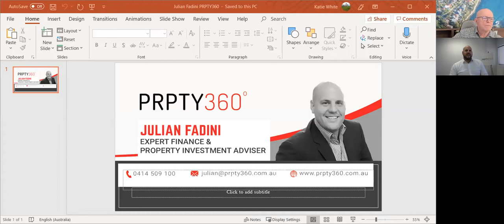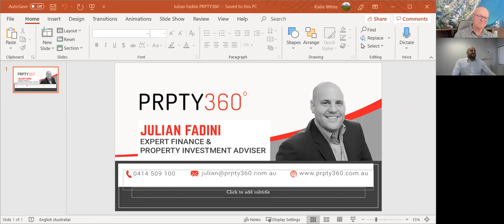Webinar - Where to buy to recover your deposit in 2 years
Australia continues to produce growth markets, where prices have delivered double-digit annual growth in the past two years, in contrast to Sydney and Melbourne.

Growth of this kind means investors can achieve capital gains equivalent to the deposit they paid, within the first 1-2 years.

In this no-to-be-missed webinar, Julian Fadini of PRPTY360 joined Hotspotting founder Terry Ryder to discuss the markets that have delivered big gains for investors in the past two years.

They identified the key qualities to look for in finding markets that will produce that kind of out-performance in the future.

Renowned investment expert Fadini explained  key tips for investors, including …
• how to use property investment to reduce your income tax,
• how to understand the true costs of holding an investment property, and
• how to pinpoint the right locations for growth by understanding what drives markets and prices.